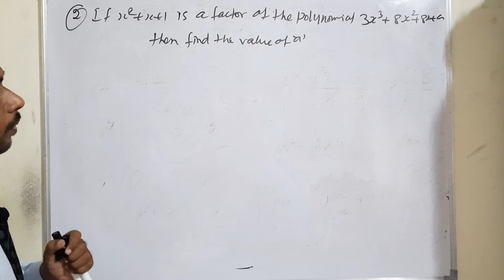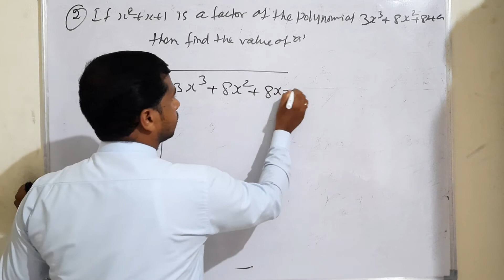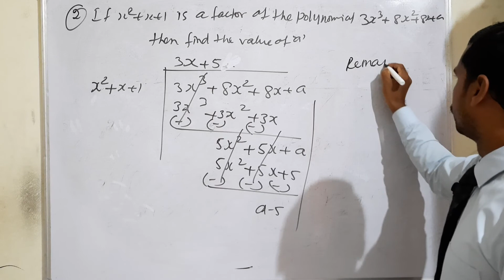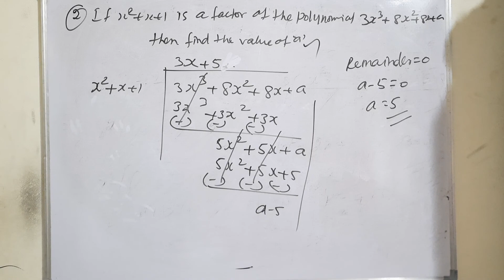Grade 11 :Maths : Chapter 2: Basic Algebra: Exercise 2.7 Q no 2